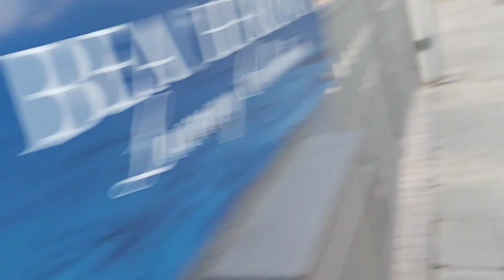МУЖУ МОЕМУ СО МНОЙ НЕ СКУЧНО😂😂КАК МЫ ДОМОЙ ВОЗВРАЩАЛИСЬ😂